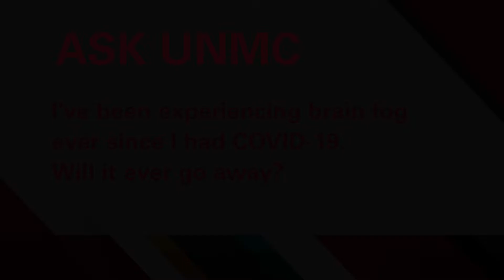ASK UNMC! I've been experiencing brain fog ever since I had COVID 19. Will it ever go away?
Andrew Vasey, MD, UNMC College of Medicine